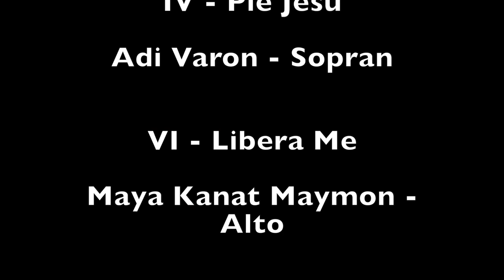Faure Requiem - Selection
Faure - Requiem in D minor Op. 48

00:00 III - Sanctus
03:15 IV - Pie Jesu     - Adi Varon - Sopran
06:17 VI - Libera Me   - Maya Kanat Maymon - Alto
10:58 VII - In Paradisum

Inbar Choir
Anna - Musical Director

Raanana Music Center Auditorium